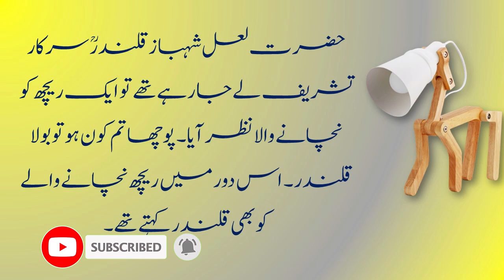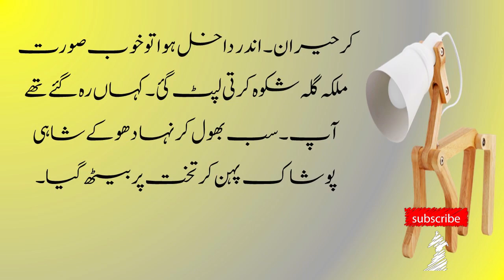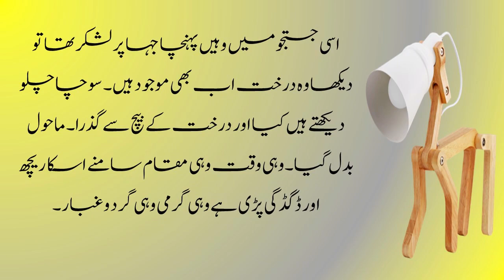Dunya ak Tamsha ha | Best Moral Stories | Heart Touching Story TSI Talk #19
shorturl.at/tFGX5
Most Amazing Urdu Quotes | Best Motivational Quotes In Urdu | Golden Words About Life
This is very informative and knowledgeable moral story series of T-Series islamic.
Through this series of moral stories we tried to provide you life changing lessons in a very interesting way. This information in moral stories and qoutes can make you a better citizen of society.Keep watchin our videos for good lessons to make your life better and happy.

(T-Series islamic) better and more entertaining for you. We need your constant support to get going.

Voice By...     (Tariq shahzad )
Editing. ( Tariq shahzad )
Keep Smiling
Keep Loving
Keep Supporting